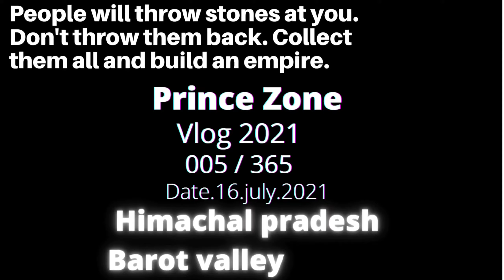Barot valley Ep 02 || ye sab expect nhi kia tha..😵